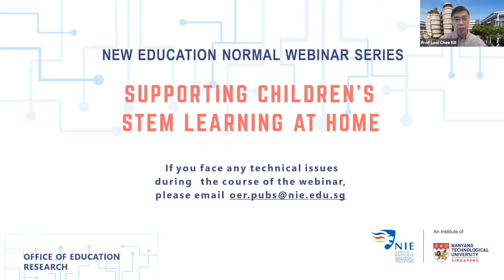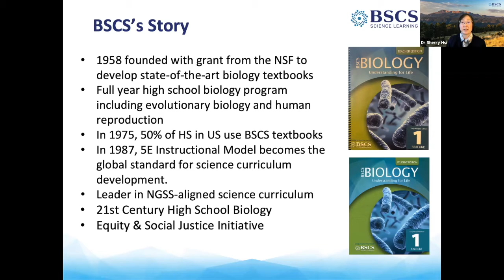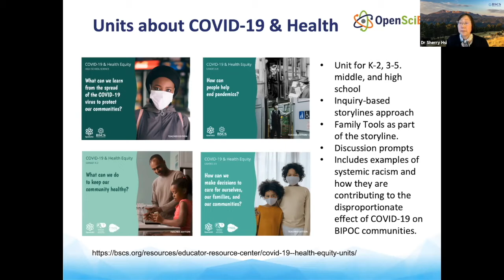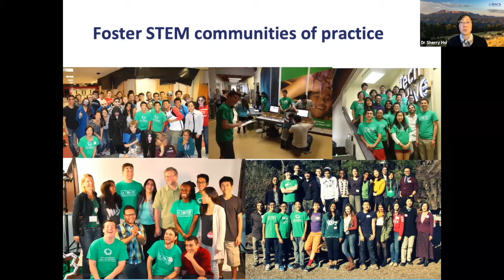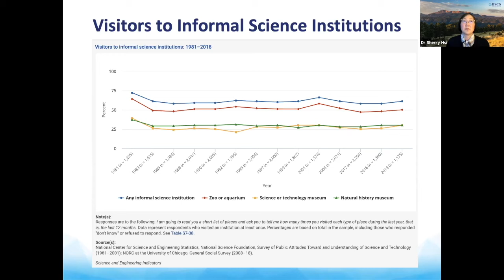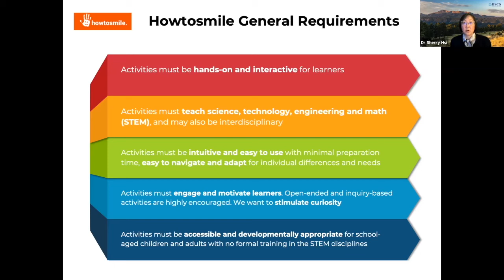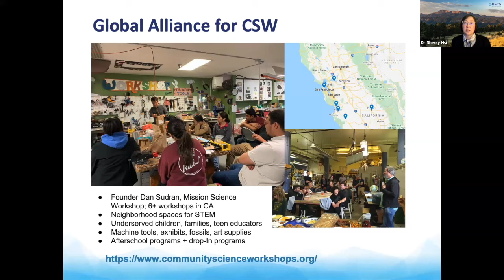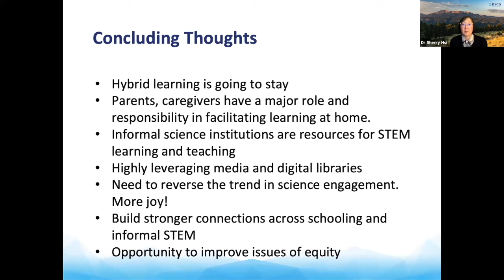Supporting Children's STEM learning at Home by Dr Sherry Hsi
With COVID-19, informal learning institutions along with K12 schools were forced to pivot quickly to both crisis remote instruction and online learning solutions to continue delivering quality STEM programmes for children and families for in- and out-of-school learning. Creative solutions leveraged mobile-ready resources, DIY technologies, and networks to support open science investigations, data-rich laboratories, and hands-on construction to expanding ways to support children’s STEM learning at home.

In this talk,  Dr Hsi will share R&D projects and examples of adaptations of in-person informal STEM learning to new online and hybrid learning contexts to support the broad diversity of K12-aged learners and teachers learning at home using everyday materials, community and citizen science data, computational crafts, and open educational resources. Implementations were created using pragmatic pedagogical design principles based on 20 years of design-based research on how people learn. In this talk, she will also discuss aspirations for equitable post-pandemic STEM learning and future opportunities for design partnerships.